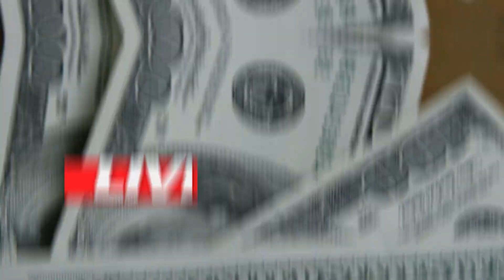💳NOVO SICOOB VISA INFINITE, SAIBA TUDO DESTE GRANDE LANÇAMENTO DO SICOOB VISA {CORTE DE LIVE}